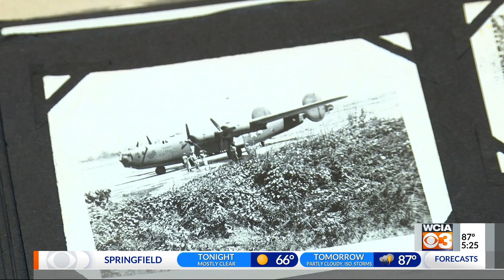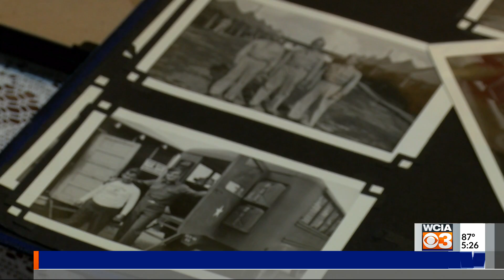OT Rantoul Leonard Wirges